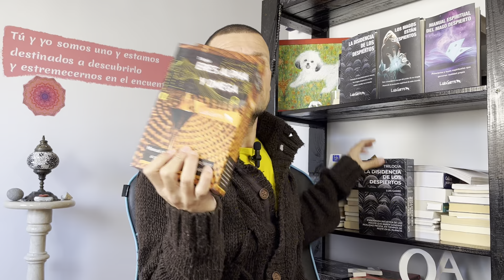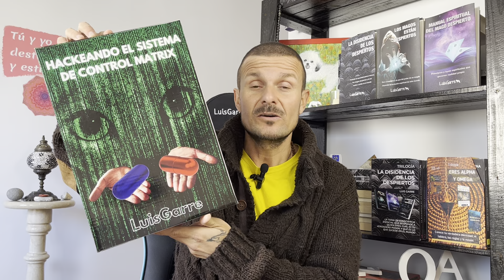7 SEÑALES que INDICAN que él o ella NO TE CONVIENE Te Está UTILIZANDO Esto Hace Cuando SOLO TE USA!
7 SEÑALES que INDICAN que él o ella NO TE CONVIENE Te Está Utilizando Esto Hace Cuando Solo Te Usa!

💎💎💎💎💎💎TELEGRAM!!! El canal de los magos despiertos

LISTA DE REPRODUCCIÓN PARA COMPRENDER COMO NOS MANIPULA EL SISTEMA SOCIAL CORRUPTO, ECONÓMICO, POLÍTICO Y RELIGIOSO EN EL QUE VIVIMOS